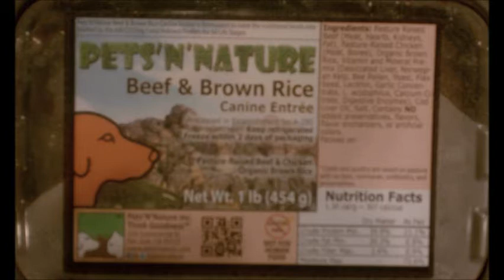Pets'N'Nature - Beef & Brown Rice Canine Entrée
Arrielle, BJ, and Chichi playing with Pets'N'Nature food. They obviously like how it smells! :)
The video was made by our new customer Shalimar.
Thank you Shalimar!

For more info about our raw fresh human-grade pet food,